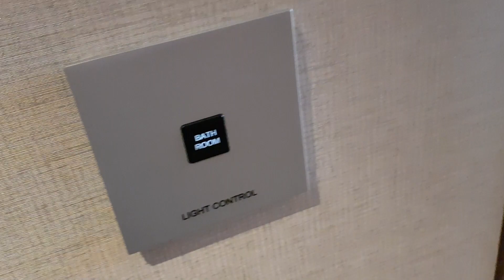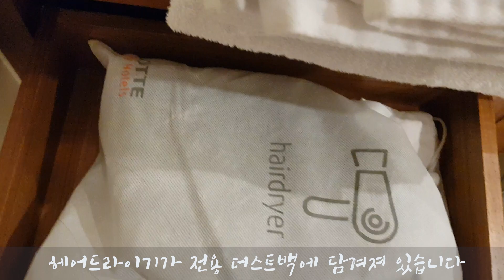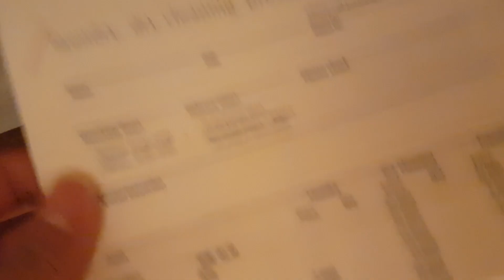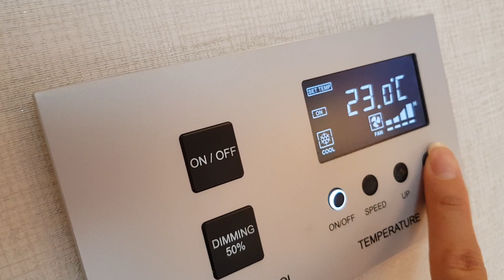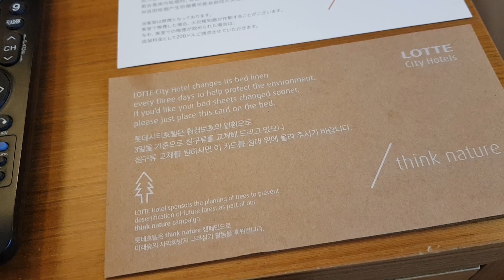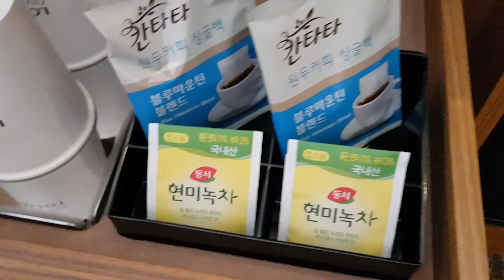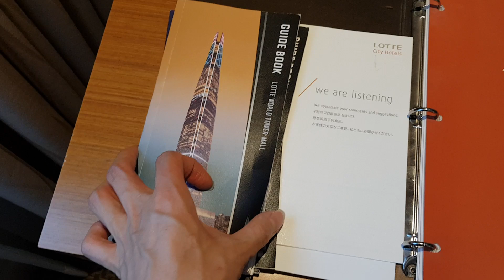너무나 만족스러운 호캉스를 만들어준 롯데시티호텔 객실 공개!!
안녕하세요 이번 영상은 세심한 배려와 넉넉한 어매니티 제공으로 정말 너무 편안한 휴가를 만들어준 롯데시티호텔 구로의 객실을 여러분께 공개해드리도록 하겠습니다^^

작은 부분이지만 청결함과 서비스에 신경써주셔서 잊지 못할 좋은 기억이 되었습니다!